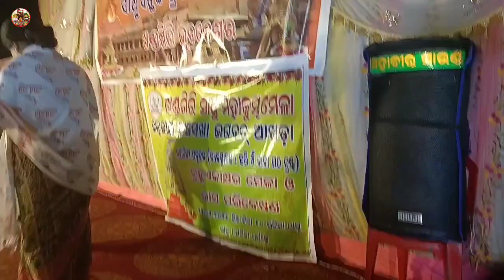khandagiri mela 2024||sesha Dina | sesha Sandhya